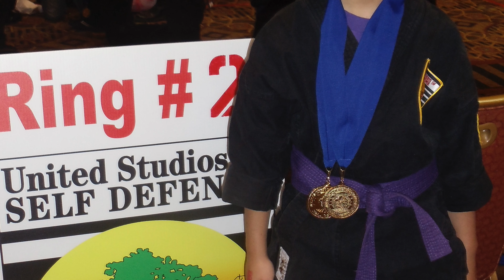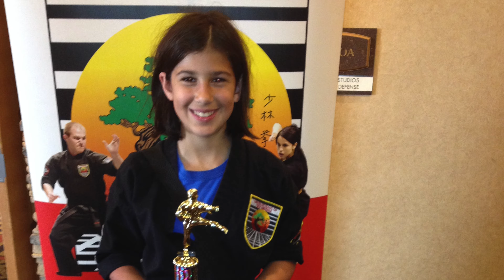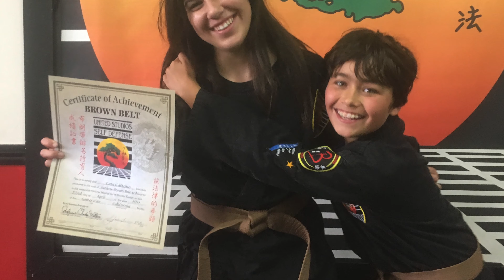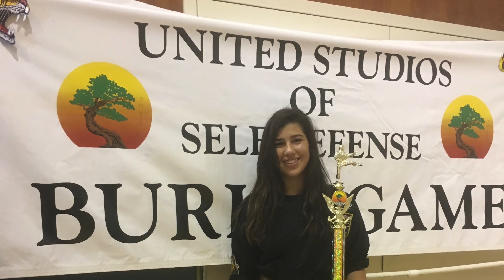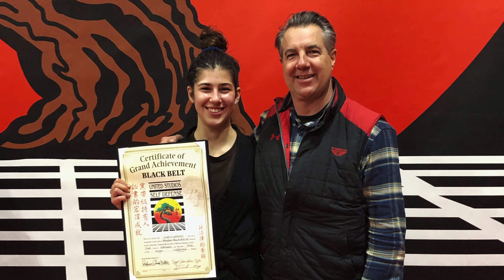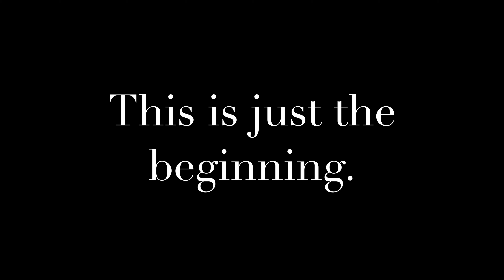Karate: A Journey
I made this after passing my black belt test. I wanted something to show my growth and to show how much I still don't know. Thank you to everyone who helped me get here, your love and support means the world to me.